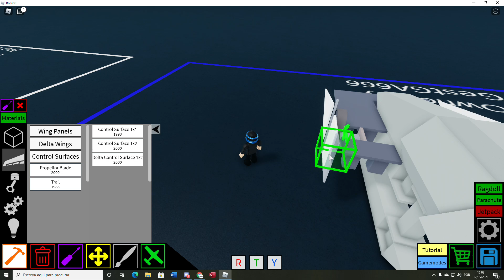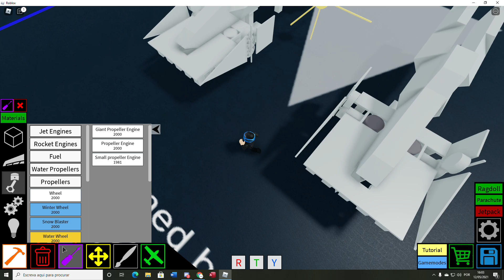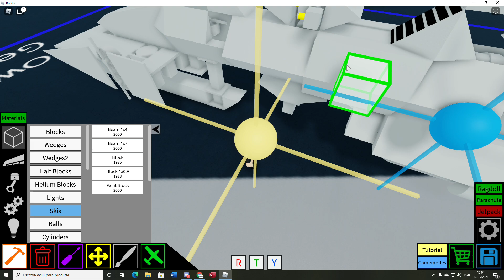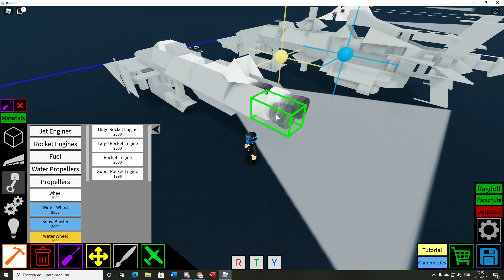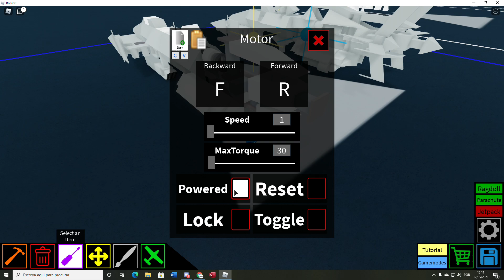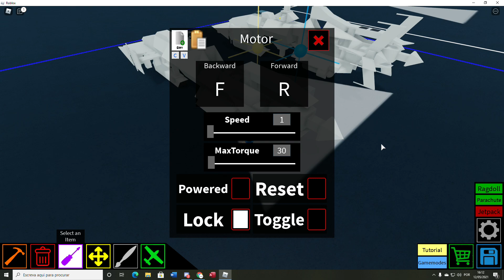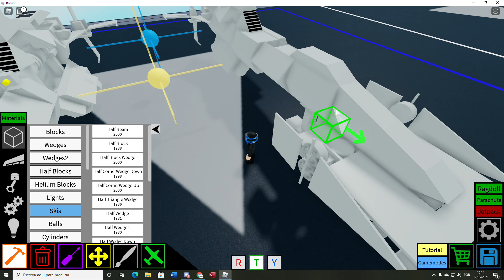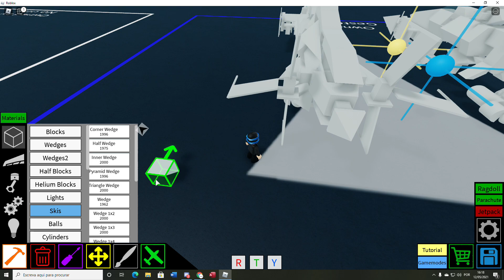Isokaze Class Destroyer/ Yukikaze Showcase and Tutorial | Roblox Plane Crazy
This small and easy to build spaceship is inspired of Yukikaze, a notable Isokaze class destroyer from the Space Battleship Yamato / Star Blazers series. The ship should take about max 20 to 25 minutes to build, depending on how well you know where all parts are located, and setting the motors. I do these tutorials for the people who search for spaceships in plane crazy to build, we will use them too in U.N.C.F., our space force group, quite extensively, for military rp purposes.

           Join the U.N.C.F. for more content like this! we are
                     A spaceship and sci-fi focused faction
                         Enlist Now, and have your chance!